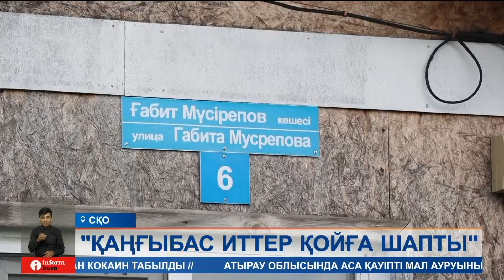Шаруалар шығынға батты: солтүстікте қаңғыбас иттер қорадағы малға шауып жатыр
Бүгінгі шығарылымда:
Еліміздің солтүстігінде қаңғыбас иттер қорадағы малға шапты. Тұрғындардың айтуынша, ұсақ мал мен құс көшедегі бұралқы иттерге азық болып жатыр. Ашулы қараша мал дәрігерлері қабаған иттерді ауламай, ай қарап отыр ма, дейді. Шығынға батқан шаруалардың жанайқайын өңірдегі әріптесім тыңдап қайтты.
Ерболат Қабыл таңертең қораға кіріп, жағасын ұстапты. Себебі, қаңғыбас иттер ұсақ малға шауып, қырып тастағанын жеткізді. Айтуынша, аш иттер төрт түліктің артқы аяғынан жармасып, талап өлтірген.
ЕРБОЛАТ ҚАБЫЛ, Бәйтерек ауылының тұрғыны:
– Қорада ұстап отырған семіртіліп тұрған қой болатын. Баламның 1 жас тұсаукесеріне деп арнап отырғам. Бұл иттер енді бір ыстық қанның дәмін сезініп алған. Қайта қайта келіп қоймайды.
РУСЛАН ЖАСҰЛАНҰЛЫ, тілші:
– Қаңғыбас иттер түн ортасында мына қораға артқы жағынан кірген. Сөйтіп мына жерде қамауда тұрған қойды жарып жіберіп отыр. Енді осы жерде тұрған бұзауларына да шаба ма деп қорқамыз дейді қараша.
Бұралқы иттердің қаптағанына ауыл жұрты түгел алаңдап отыр. Бір айдың ішінде елдімекендегі жиырма қой төрт аяқтылардың құрбаны болғанын айтады. Тіпті, аш иттер адамға шабады дейді.
ӘБДІЖАППАР АҒЫБАЕВ, Бәйтерек ауылының тұрғыны:
– Қораның ішінде бір қой мен екі қозы қалып еді. Бірінші күн келіп, соны жеп кетті. Арада үш күн өтті, келді да қораның ішіне кіріп, 5 қойды жеп кетті. Тағы үш күннен кейін келді да тағы 4 қойды қырып кетті. Қазір 12 қойдан айрылып отырмын да мен.
Тұрғындар көше кезген иесіз иттерді атуға рұқсат беруді талап етеді. Ал әкімдіктегілер иттерді ұстағанмен қамайтын орын жоқ деп отыр.
РИНАТ ШҰҒАЙЫПОВ, Қызылжар ауылдық округінің әкімі:
– Облысқа, ветстанцияға бәріне хабарладық. Олар да заңға сүйенеді. Заң бойынша атуға болмайды, только стерилизация. Ұстап алып, укол беріп, приютқа беру керек. Біздің приют толып тұр. Жаңадан приют салынған жоқ. Енді сол салынса, сол кезде бір шешімін табады деген ойдамын.
Шығынға баттық деген ауыл жұрты заң шығарушы орган өкілдері шағымданудан басқа амал жоқ дейді. Себебі, қаңғыбас иттерден көрген қорлығымыз көп деп отыр.

Біз барлық әлеуметтік желідеміз, тіркеліңіз:
Бізді әлеуметтік желіде оқыңыздар: